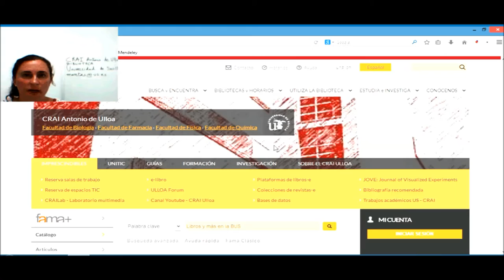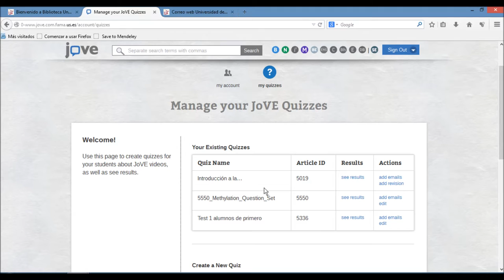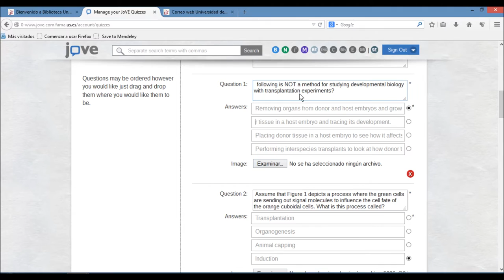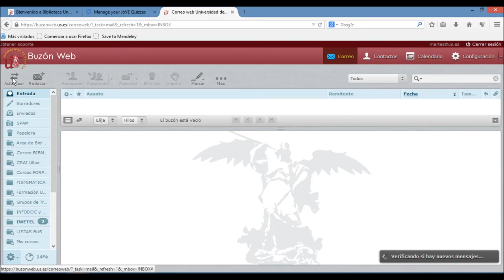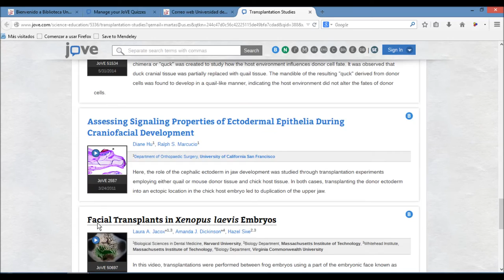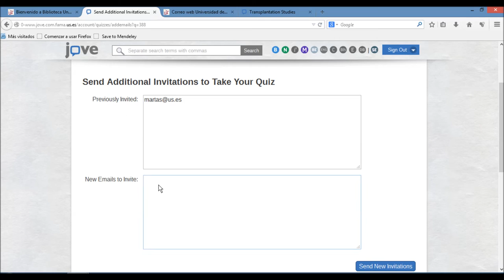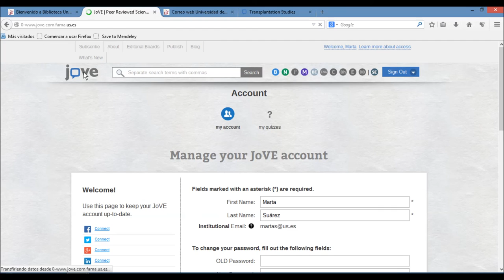JoVE Quiz : herramienta online para generar pruebas tipo test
En este tutorial vamos a ver qué es y cómo funciona JoVE Quiz, una herramienta online diseñada para ser utilizada con la video revista JoVE (Journal of Visualized Experiments). Con JoVe Quiz  los profesores podrán crear de forma cómoda pruebas tipo test sobre el contenido específico de un vídeo de la serie JoVE Science Education; así como comprobar los resultados de los alumnos desde su cuenta personal creada en JoVE.

Nota: primer tutorial en el que incluimos la grabación con WebCam en la presentación. La imagen ha salido un poco oscura pero seguiremos mejorando y aprendiendo.